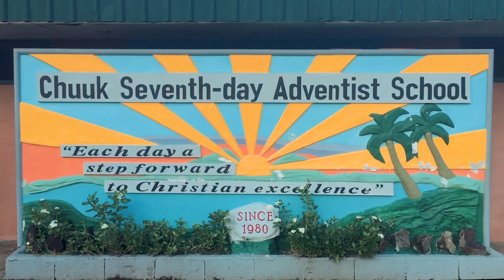Welcome to Chuuk SDA School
Welcome to Chuuk SDA School. This video focuses on a typical day here on the island of Weno as we focus on teaching the students skills that will empower them to go farther in life. I hope you enjoy the video. Please leave your likes and comments down below! Thanks.